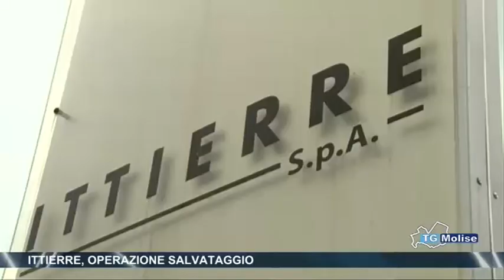Ittierre, operazione salvataggio